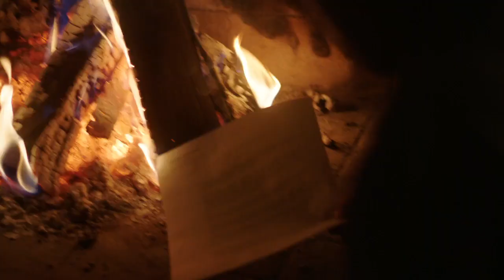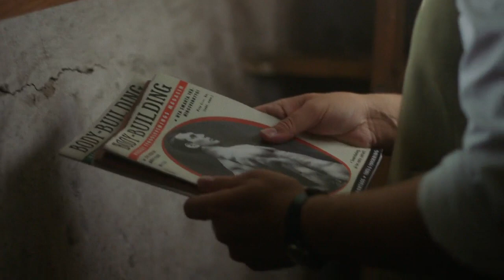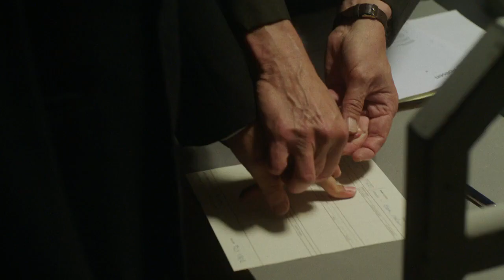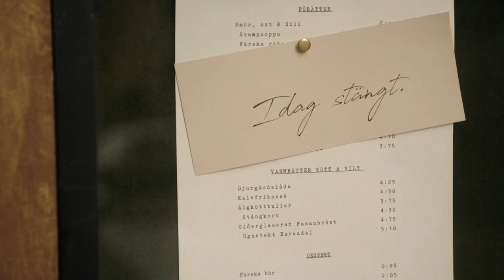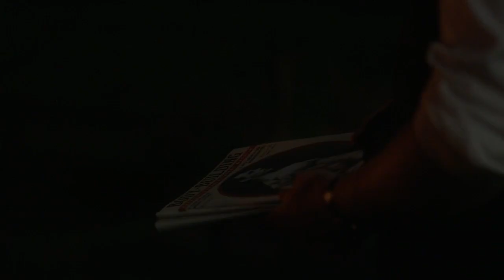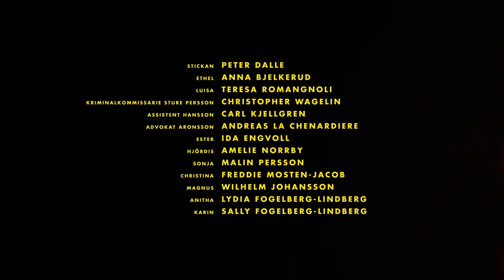Vår tid är nu - S02E10